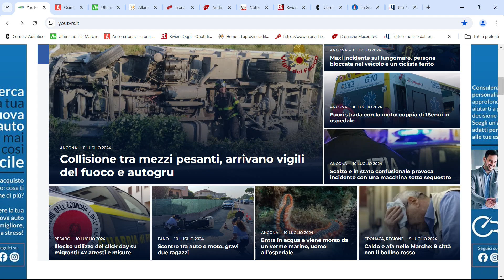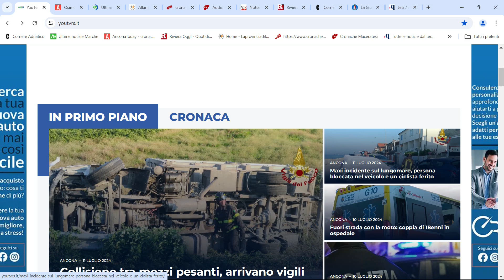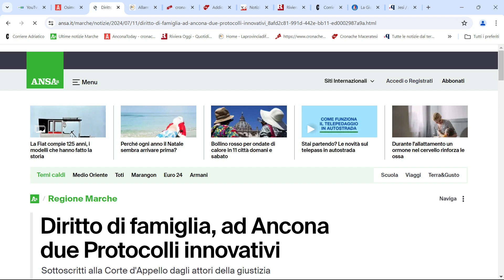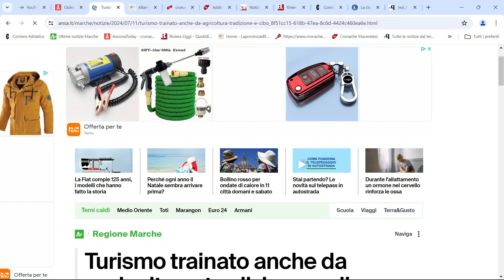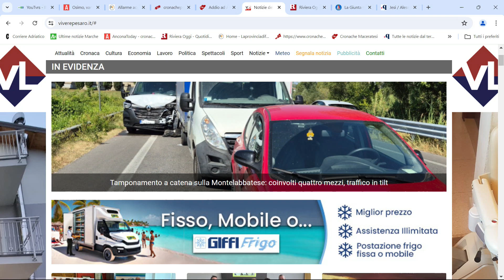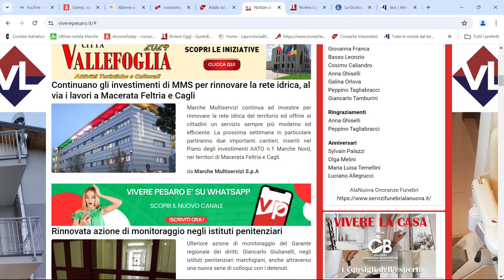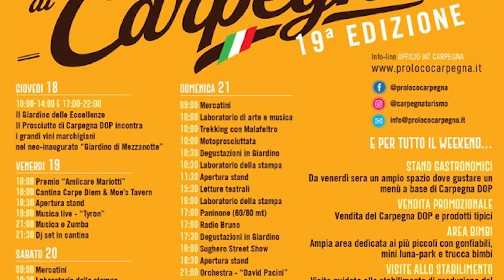Fatti e Commenti del 11_7_2024 prima parte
Fatti e commenti la rassegna stampa in onda alle 23 sul canale 13 di TVRS a cura di Camilla Cataldo. Ospite Mirco Ruggeri Sindaco di Carpegna